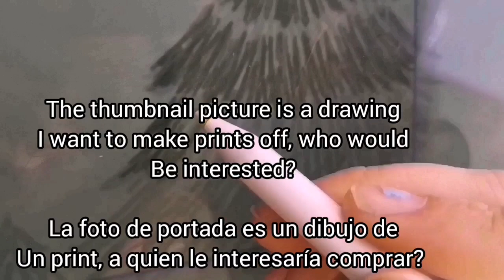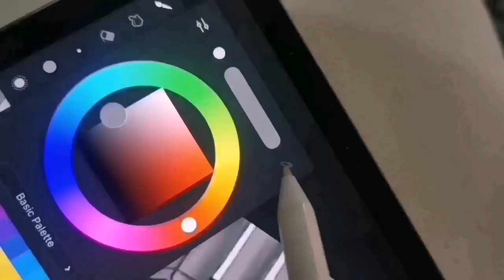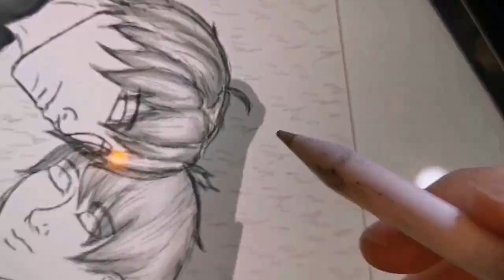"twin shooting stars" genshinimpact fan comic + prints for sale // Esp-Eng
Might sell prints here

Extra comics, drawings, spice, early access & exclusive

Art ig: nightelf_drawingart & perpetual.fate_art

Cosplay ig: twice_kinnie

Art tiktok: touyamangaspam19

3rd song